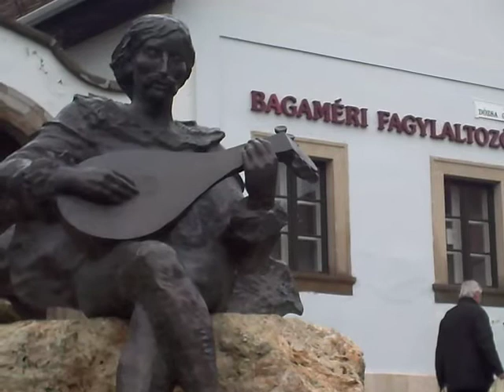Karácsony előtt Egerben.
December közepén a legszebb magyar barokk városban, Egerben jártam.
Ott készítettem ezt a néhány képet (mobiltelefonnal).
zene: Aly & AJ